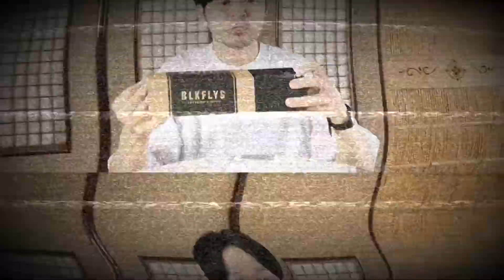見るもの全てを”赤”に染めるサングラス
ストリート発のアイウェアブランドMonkeyFlipのセレクトショップ
MonkeyFlip Rosso(モンキーフリップロッソ)

スタッフが
自信を持ってセレクトした
眼鏡フレーム・サングラスをご紹介していきます

本日ご紹介のフレーム

【ブランド】 BLACK FLYS

【モデル名】 FLY LAYBACK  M.BLK/RED

商品の詳細と通販ページはこちらから